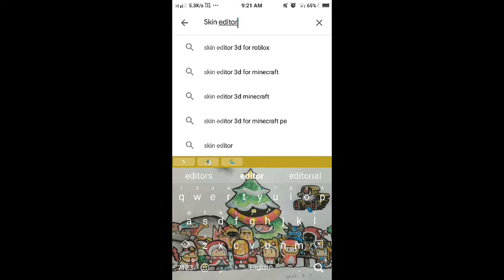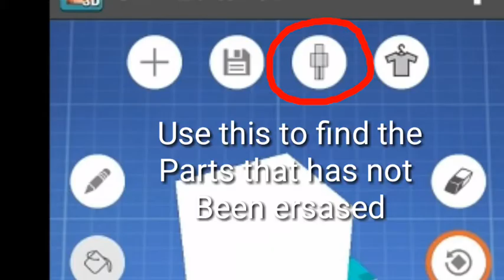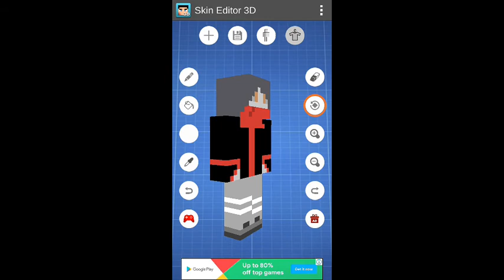How to make a Minecraft skin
Hooe you guys are being patient about making a skin it took me 4 hours to make my own skin say " DONE" if you red this.